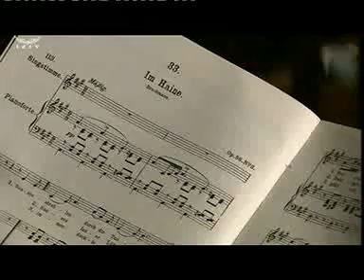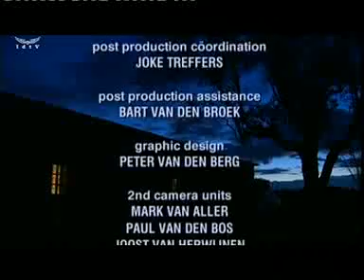Maria João Pires Discovering Sound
Maria Joao Pires - Discovering Sound
Hidden in the depths of the Portuguese country, pianist Maria Joao Pires's house and intriguing cultural centre is located, which attracts young talents and renowned musicians from far and wide. Pires deliberately established the place far beyond the reach of the official music business, to be able to propagate her passion for art, music and life according to her personal views. So, she gives classes according to her personal artistic principles, assisted by other teachers. To the piano sounds of composers like Chopin, Schubert, Beethoven, Mendelssohn, Brahms and one or two modern composers, Discovering Sound draws a portrait of both the centre and the pianist herself. The virtuoso piano player elucidates her distinct ideas, teaches, organises an in-house concert and bakes bread. `When you're very successful, you become isolated. Here in Belgais, I'm at home.'

Production year2004
Length73 minutes
Production countryNetherlands
DirectorRoel van Dalen
ProducerPiet Erkelens
ProducerFrank de Jonge
Executive producerJeanMarc van Sambeek
ScenarioRoel van Dalen
Camera Mark Bakker
Camera Martijn van Beenen
Set GeluidCharles Kersten
Editor Elja de Lange
Production companyIDTV Docs
TV companyNHK-Japan Broadcasting Corporation
TV companyNPS TV

DISCOVERING SOUND is a film about Belgais: the home and arts center of the world famous Portuguese pianist Maria João Pires. From all parts of the world artists and students visit her farm in rural Portugal to follow master classes from Pires and other teachers. Over the years her skeptical attitude towards the concept of art, based on competition, ambition and promotions, with all it’s displays of egocentricity, has led her to create a world in which there is space to develop her own ideas. This film is a portrait of this intimate and secluded place where Pires can live and work according to her own artistic principles. In this sense ‘Discovering Sound ’ is also a portrait of the pianist herself. We learn about her pronounced opinions and views on art and life and how these two are undeniable entwined. Most importantly we experience the ravishing passion with which she teaches and creates.